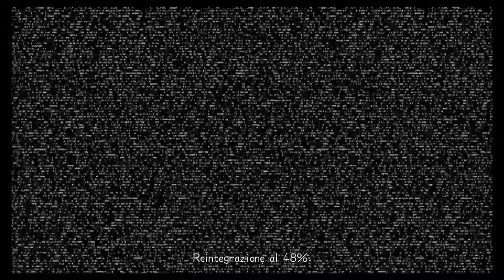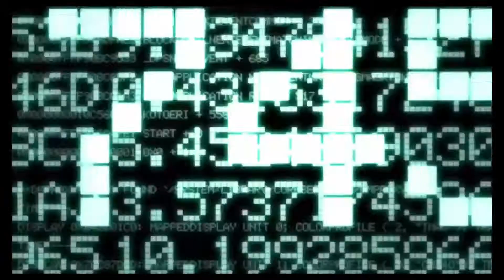#3 Kingdom Hearts 2 - La Stazione Della Serenità [ITA] HD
KINGDOM HEARTS 2 FINAL MIX ITA GAMEPLAY STORIA WALKTHROUGH STAZIONE SERENTIA' PS4 PRO
Sembra che qualcosa stia iniziando a cambiare nel mondo di Roxas.
Buona visione!!!
Seguimi anche sui Social!!!